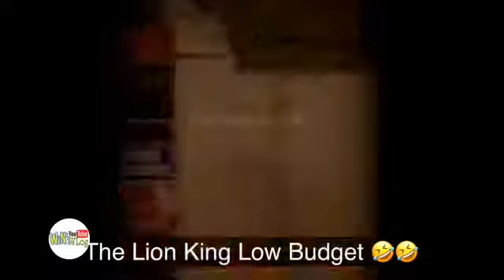Pinoy Funny Moment Compilations 2021 Bawal Tumawa Pinoy Puro Kalokohan WinsVlog #3